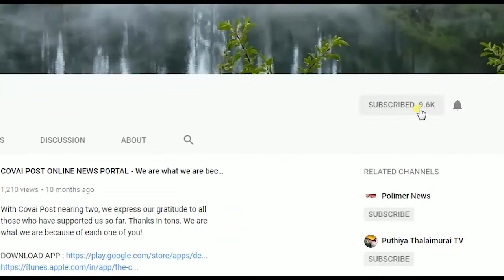Kumbhabhishekam at the 300 year old Makaliyamman temple at Vellalore, Coimbatore